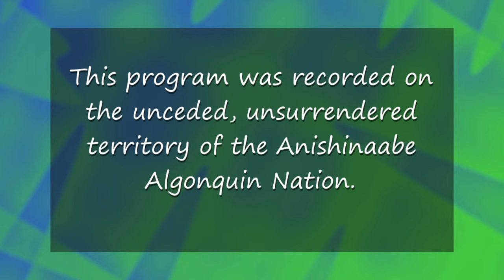Daniela Crocco: Simply Cooking by MmmChef S02 E04 Pizza | Rogers tv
Join MmmChef Daniela and her "mini" sous-chef as they make both gluten free and traditional pizza from scratch.